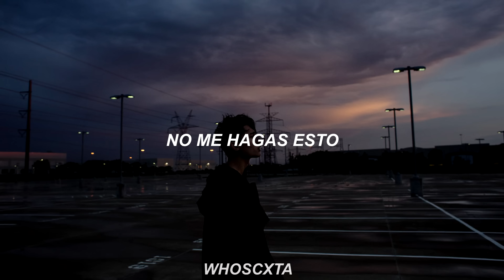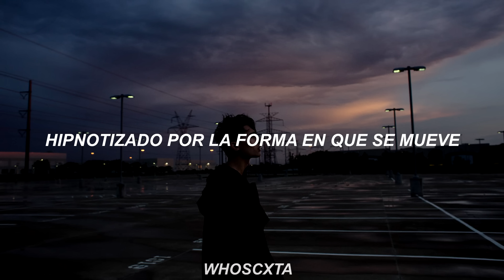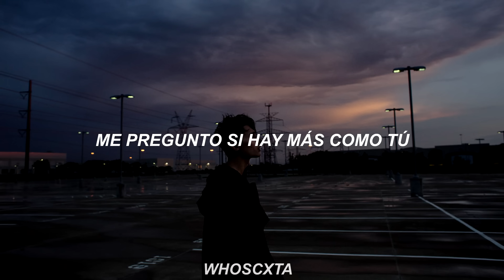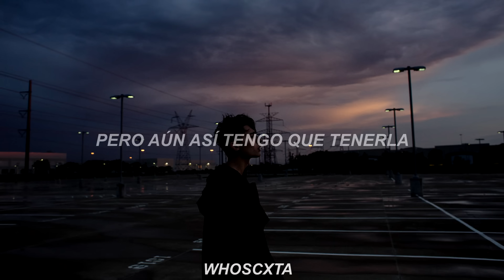confident - justin bieber ft chance the rapper // español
Amo esta canción, no se olviden de esta obra de arteee, es perfecta.
Me demoré 4 horas en editar este video, me costó mucho interpretar esta canción y darle un poco de sentido a la letra, espero les guste.
PARA VER EL VÍDEO FULL HD LA CALIDAD EN; 1820p.
Snapchat: cataa.tsss y también como: whosscxta